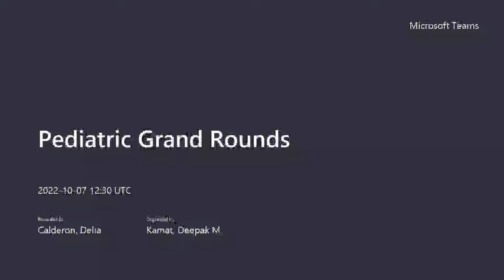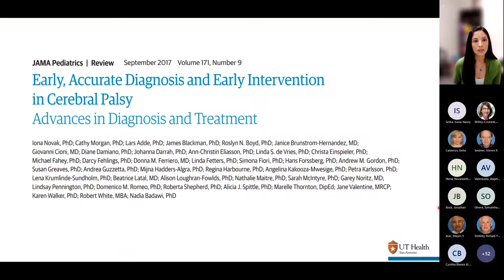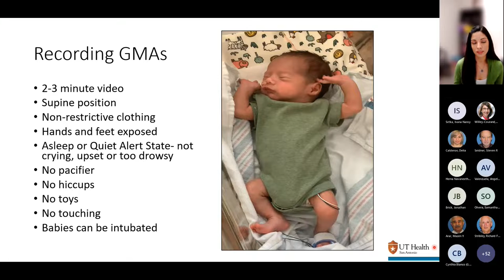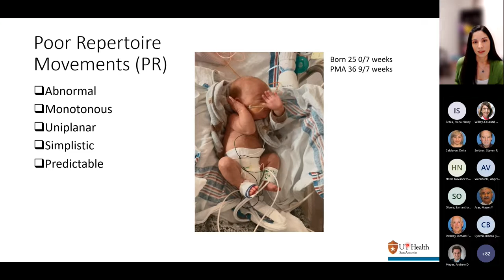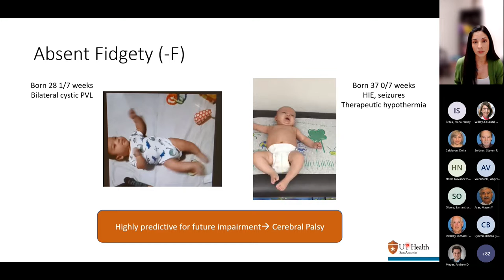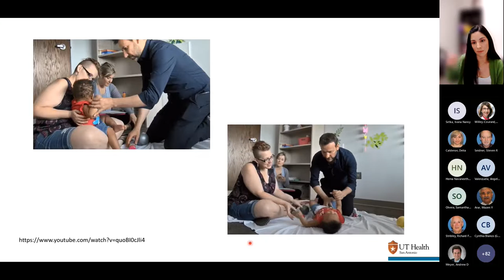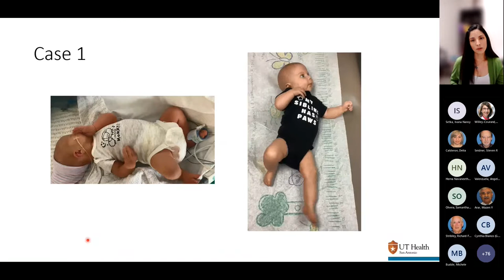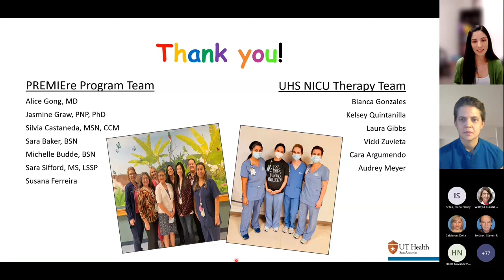Making Sense of Movement: Detecting Cerebral Palsy in the First Year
UT Health San Antonio Pediatric Grand Rounds recorded October 7, 2022